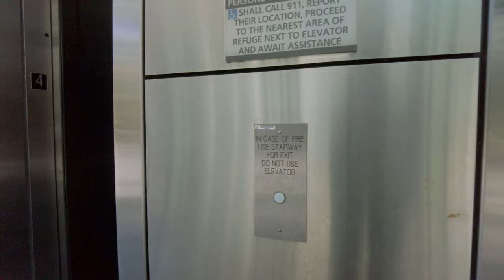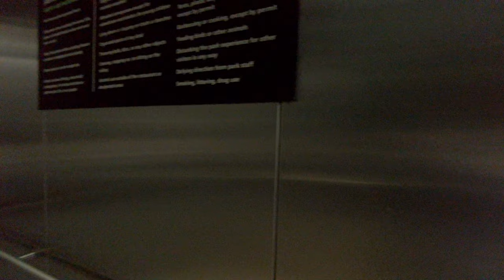Let's Ride the Salesforce Gondola in San Francisco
The Gondola at Salesforce Transit Center is open, let's take a ride on this free attraction here in San Francisco.

[3D Sound best with headphones 🎧]